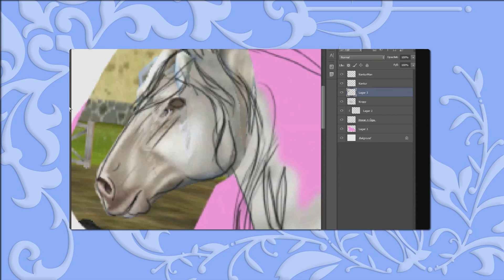Star Stable Online #52: Arbeta för fienden (2015)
Välkommen till en Ride Through genom Star Stable Online, världens största hästdatorspel! I detta avsnitt lyckas vi övertala Stein att lura fram Herman, och dessutom infiltrerar vi G.E.D. för att komma fram till vad farao de faktiskt pysslar med här i Skördebygden.

Star Stable Online, av spelare vanligtvis förkortat till SSO, är delvis baserat på de tidigare spelserierna Starshine Legacy, Star Academy och Star Stable, som alla tar plats på ön Jorvik. Jag har tidigare spelat igenom dessa tidigare tolv spel och alla går att se i sina spellistor på min kanal.
SSO är gratis att spela fram till level 5 och för att komma vidare i spelet och få tillgång till ytterligare funktioner krävs att man köper Star Rider, vilket är lika med ett premiummedlemskap. Spelet uppdateras med nytt innehåll varje onsdag och under dessa uppdateringar går spelet inte att nå under några timmar.

Jag som spelar spelet är mest känd som ESMERALDA "ESME" SILVERFORCE på Star Stable Online. Jag spelar på den svenska servern Air Star (Server 1) och har spelat sedan oktober 2011. Jag driver en av Sveriges största bloggar inom kategorin hästdatorspel och är grundare till Jorvikipedia, som innehåller tonvis med information om Star Stable och ön Jorvik. Jag har också ett mycket aktivt Instagramkonto där jag postar foton och redigerade bilder från spelet.
PENELOPE "PENNY" KINGLEE finns på den svenska servern Fluffy Unicorn (Server 3). Penny äger klubben Silversong Kings, som INTE tar emot medlemmar. Accepterar alla vänförfrågningar, men kommer aldrig svara i chatten under pågående inspelning!

ANGÅENDE VÄNLISTAN:
Pennys vänlista rensas ofta då det är många som vill ha kontakt med mig. Det är inget personligt, utan jag rensar ur de som jag faktiskt inte känner för att göra rum för nya bekantskaper. Man är alltid välkommen att skicka en ny förfrågan. Jag accepterar ALDRIG gruppinvites.
OBS! Jag kommer börja blocka de som stalkar mig i spelet, då jag tycker det är obehagligt. Jag pratar gärna, men jag ogillar att bli förföljd.